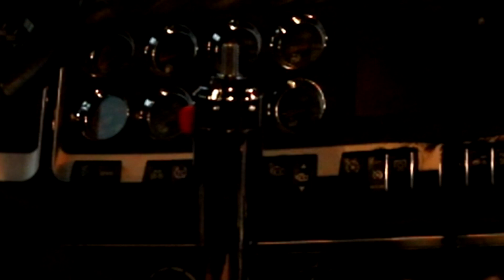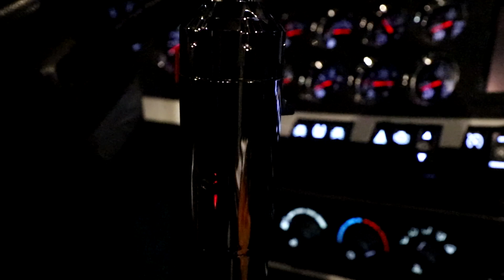2019 W900 KENWORTH MUST REMOVE SCULLY CUMMINS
The day has come where I must remove Scully Cummins from the W900.  Find out why in this video and maybe learn how to do an install of your own.

fb  marcanthonystorm